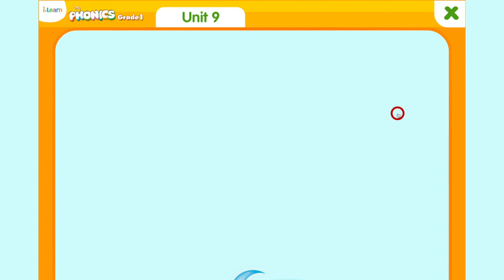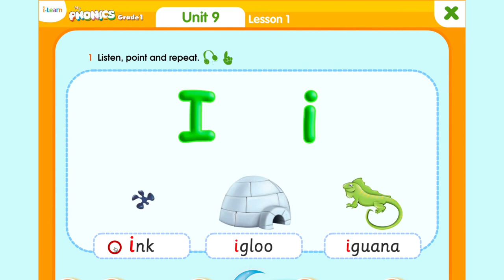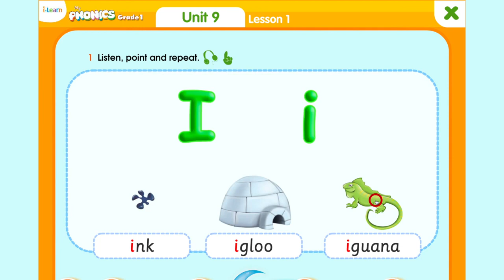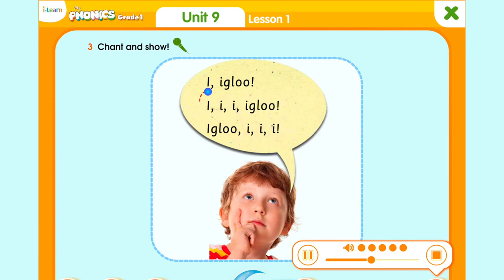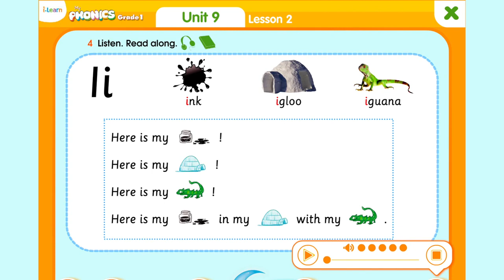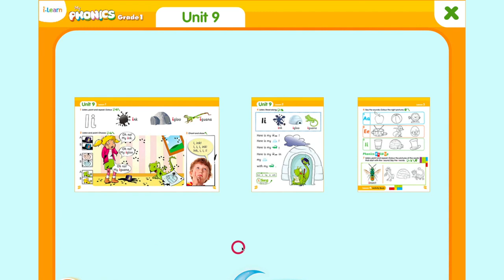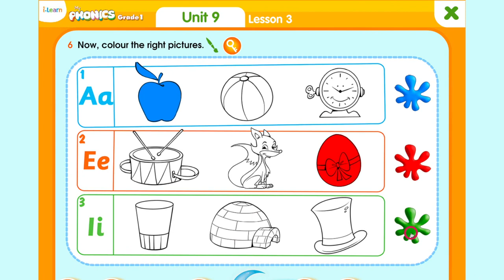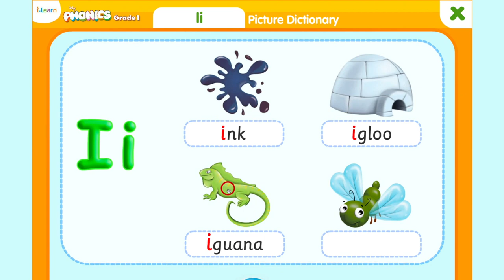HỌC TIẾNG ANH LỚP 1 UNIT 9 Ii / My Phonics Grade 1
HỌC TIẾNG ANH LỚP 1 UNIT 9 Ii / I learn my phonics grade 1 unit 9

Các bài học được thiết kế nhằm mục đích giúp các em HỌC SINH LỚP 1, 2 học theo một cách dễ dàng, vui nhộn và từ đó HỌC GIỎI TIẾNG ANH